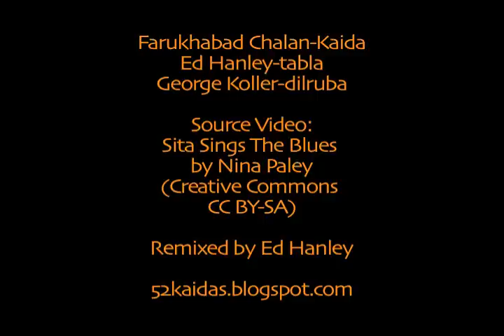Ed Hanley-tabla solo: Farukhabad Chalan-Kaida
Source video: Sita Sings the Blues by Nina Paley

I've been experimenting with abstract video for an upcoming tabla solo concert, and this is a sample of the visuals I'm working on.